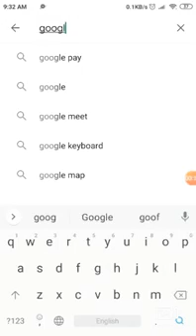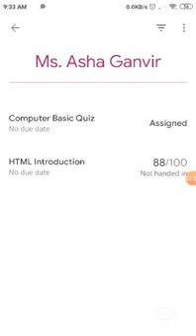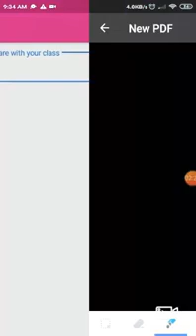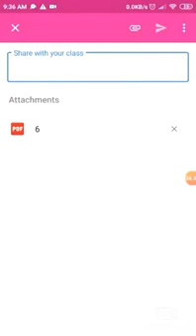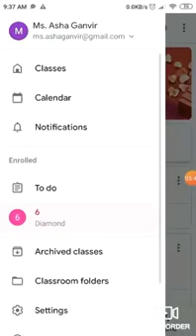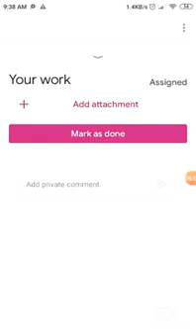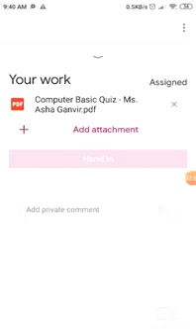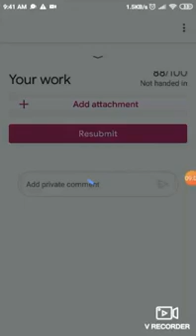How to upload a Homework file in Google Classroom from Android Device.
Here we will learn that how to upload a file of homework or a PDF file or from a camera.